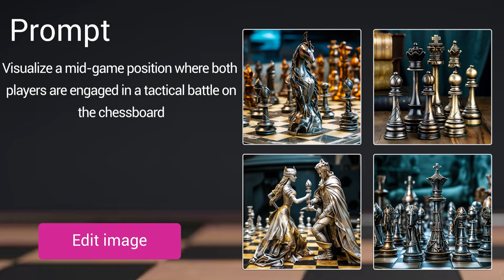AI Smart Tools & Tasks